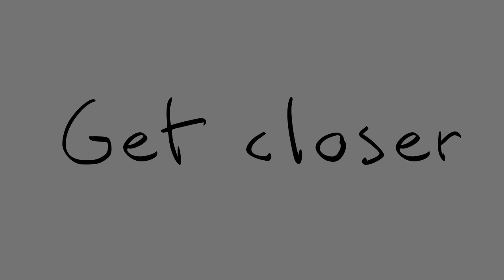Get closer•meme•flipaclip (read des)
Aaa pos lo resubiiiiii
Im lazy :v